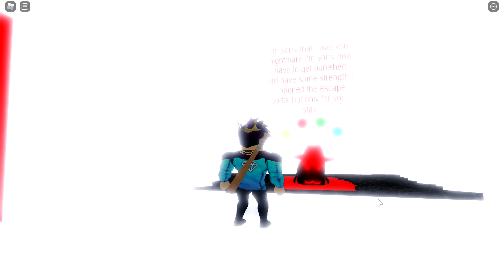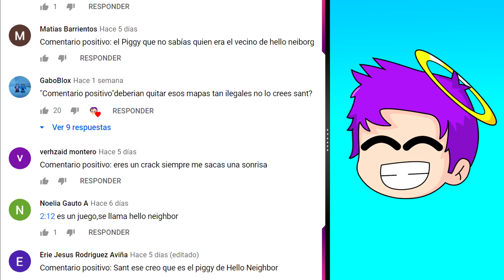NUEVO FINAL SECRETO *ZIZZY Y PONY SE CASAN* | Piggy Roblox